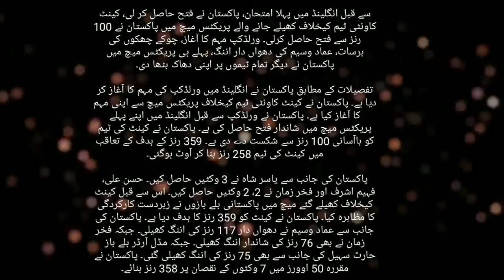Pakistan Wins First World Cup Match Kent Vs Pakistan Highlights And Alytics 2019